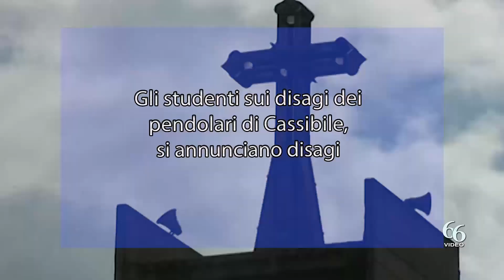Gli studenti sui disagi dei pendolari di Cassibile, si annunciano disagi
Monta la protesta a Cassibile delle famiglie degli alunni pendolari a causa della revoca del servizio all’Ast da parte del Comune di Siracusa AST affidandolo a dei privati che non garantiranno lo stesso tipo di trasporto o meglio lo faranno con orari e corse che non soddisfano le esigenze degli studenti. Tutto ciò causerà gravi disagi e nocumento ai pendolari. Il Circolo Fratelli d’Italia di Cassibile ha inviato una nota di protesta al sindaco di Siracusa, Francesco Italia e al prefetto di Siracusa sulle problematiche trasporto alunni pendolari di Cassibile a seguito revoca servizio Ast.

«Il Comune di Siracusa ha, di fatto, revocato il servizio all’ Ast affidandolo a dei privati che non garantiranno lo stesso tipo di trasporto o meglio lo faranno con orari e corse che non soddisfano le esigenze degli studenti. Tutto ciò causerà gravi disagi e nocumento ai pendolari e alle loro famiglie.

«La preoccupazione che la diminuzione delle corse, prosegue la nota, sia di andata che di ritorno, provochi sconvolgimenti in corso d’opera agli alunni ed alle loro famiglie con conseguenze disastrose sul rendimento scolastico ma anche sul lato economico. Chiediamo la revoca dell’affidamento ai privati (peraltro svolto con un costo maggiore per il Comune di Siracusa) e la continuazione del servizio finora gestito dall’AST fino ad almeno la fine dell’anno scolastico in modo da non arrecare danno, in corso d’opera, agli studenti e alle loro famiglie o comunque che lo stesso sia garantito con gli stessi standard qualitativi e quantitativi».